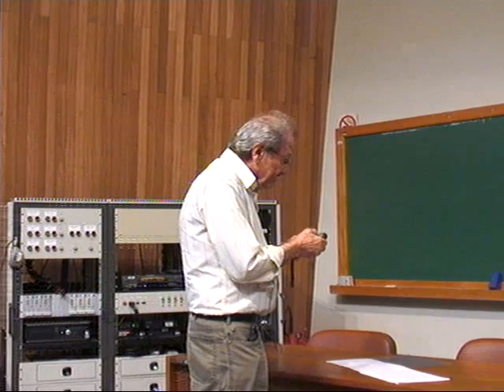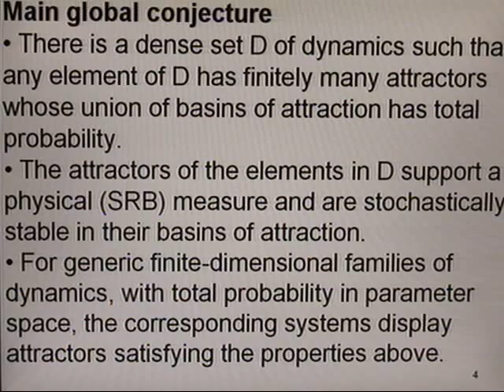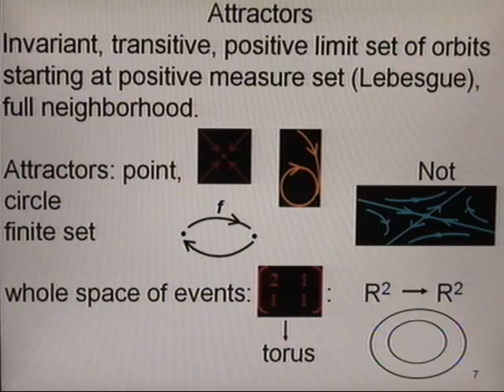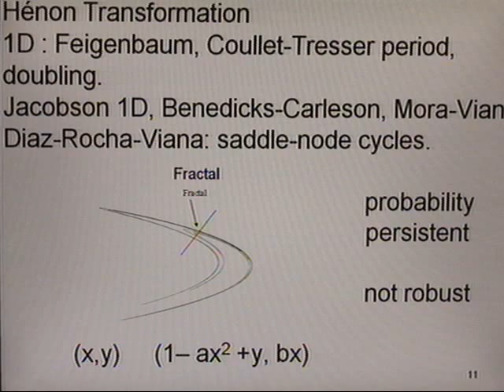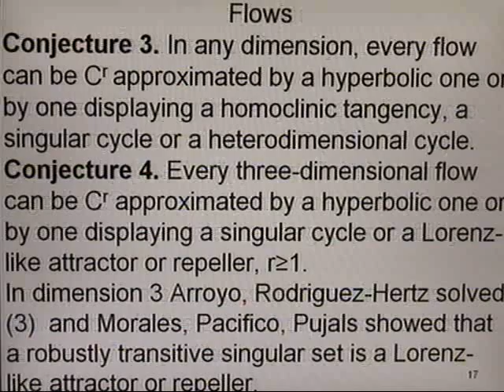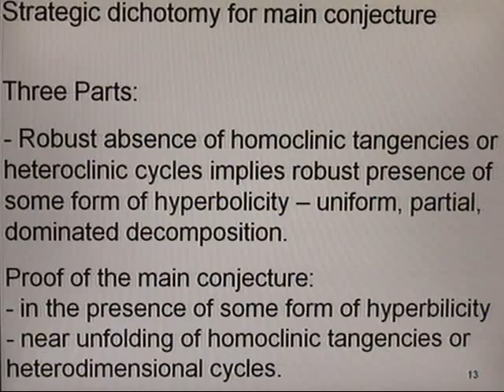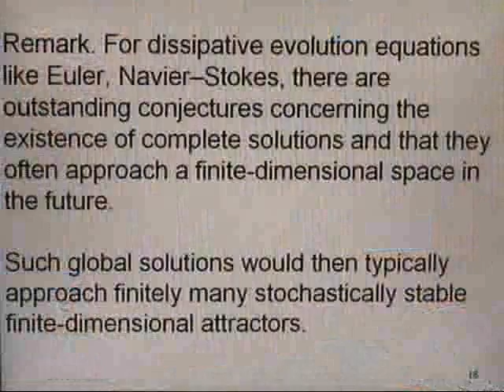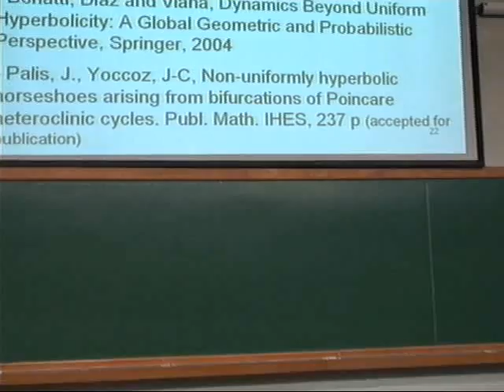Conferência em Homenagem a Elon Lages Lima - 80 anos - Open questions leading to a global...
Speaker: Jacob Palis - Open questions leading to a global perspective in dynamics